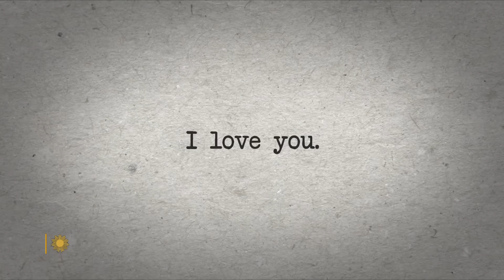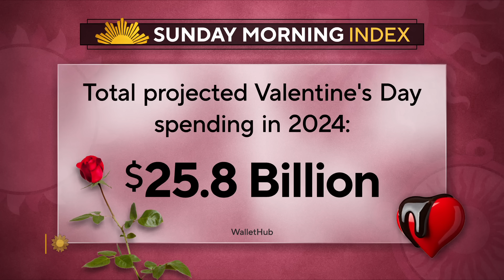A Valentine's Day proposition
Correspondent Luke Burbank challenges us to ditch half-hearted Valentine's Day gestures in favor of something more sincere.